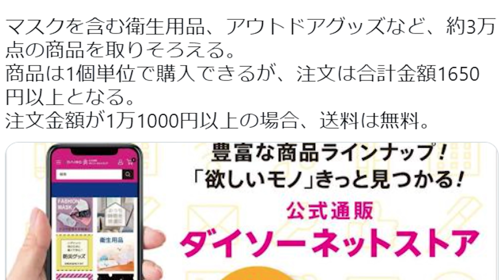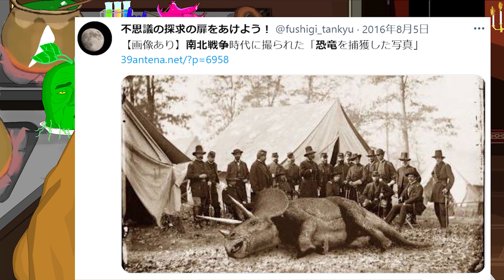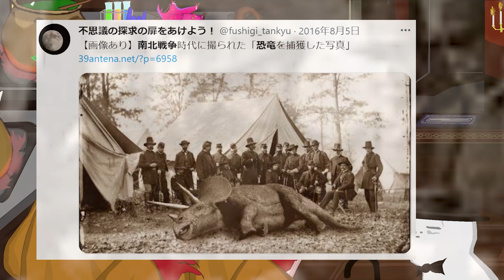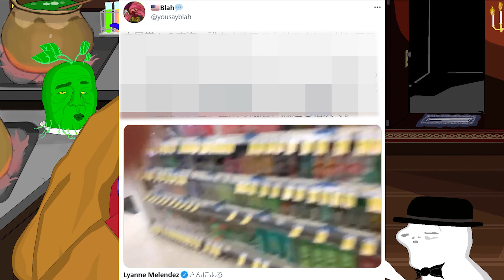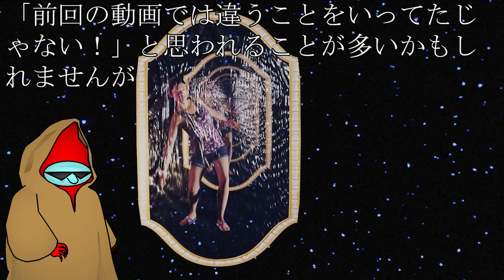マクドナルドの新商品がスタバを「覚悟しいやッ」と岩下志麻になってる／中国で大人気の屋台の寿司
【参考資料】
●ユルクヤル

【参考画像】
●pixabay